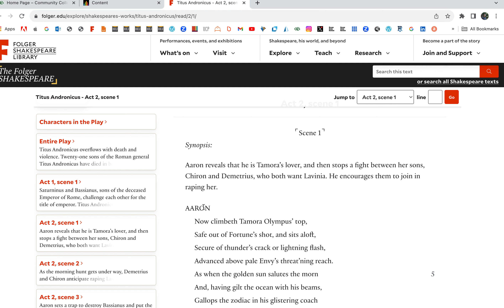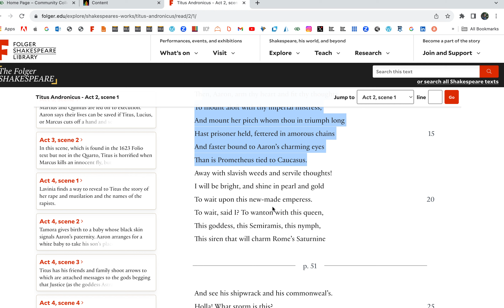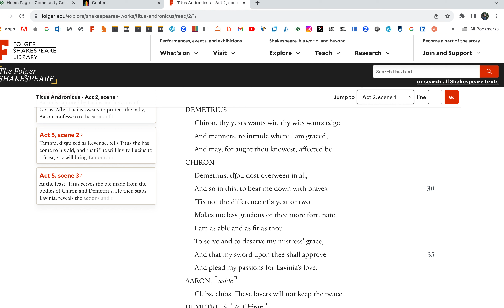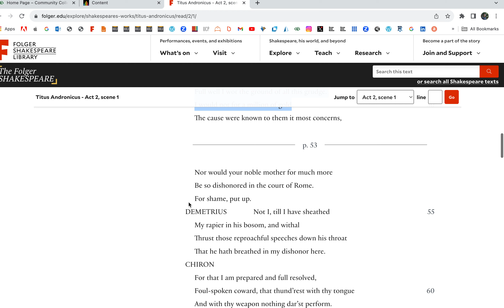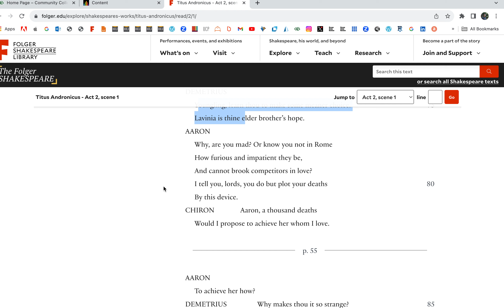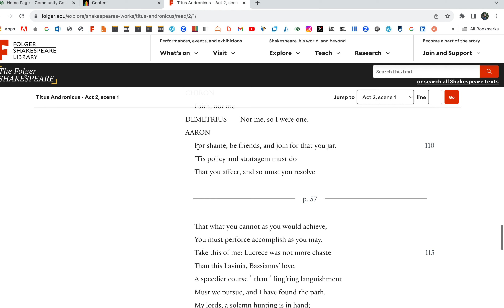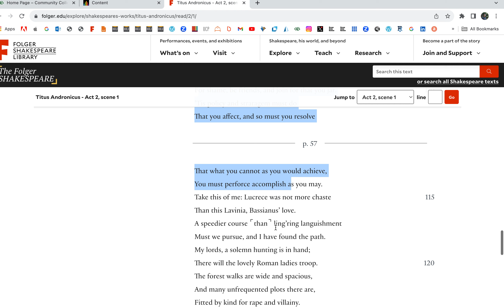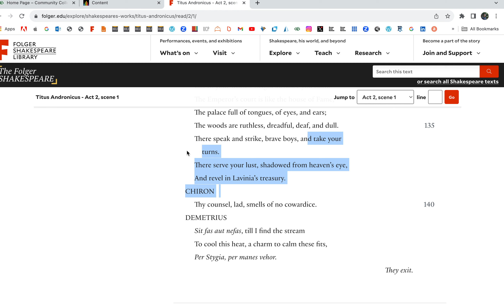Titus Andronicus 2. 1